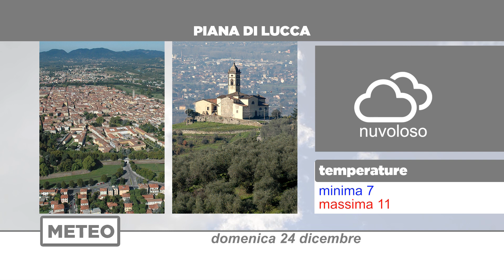Meteo | 24/12/2023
NoiTv